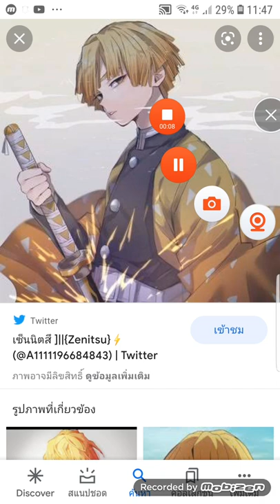22 สิงหาคม ค.ศ. 2021